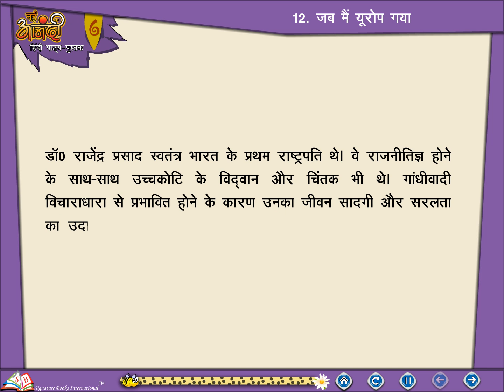Ch 12 | First Step | Hindi | Class 6 | Jab me Europe gya | For children